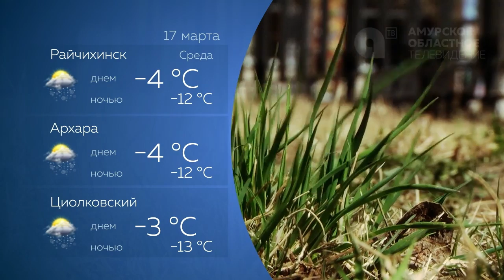Прогноз погоды на 17.03.2021г.